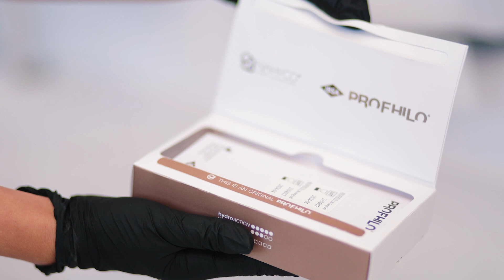PROFHILO lifting i odmłodzenie twarzy w 15min! dr Aleksandra Frątczak z Zięba Estetic Katowice.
Zabieg przeprowadza dr Aleksandra Frątczak z Zięba Estetic z Katowic.